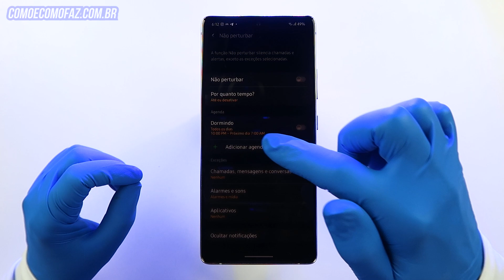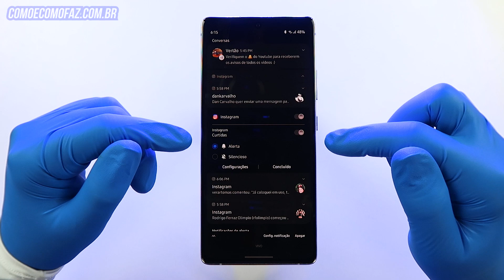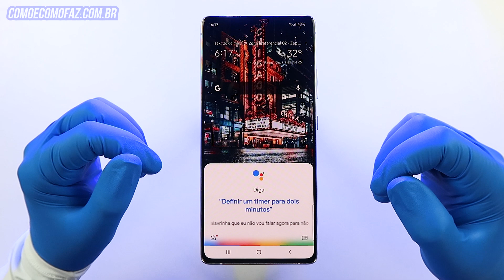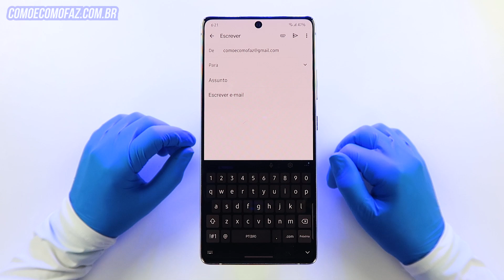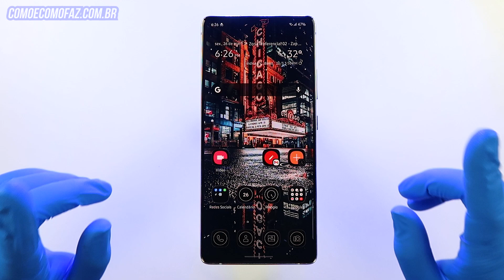🔵 5 dicas de usabilidade "escondidas" no seu celular Samsung para mais produtividade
Descubra 5 dicas para seu celular Samsung que irão te ajudar em sua usabilidade e navegação para acessar funções com mais agilidade e produtividade para o seu dia a dia.

Assista as séries abaixo com mais dicas para seu celular Samsung